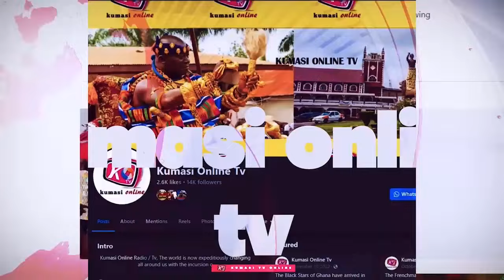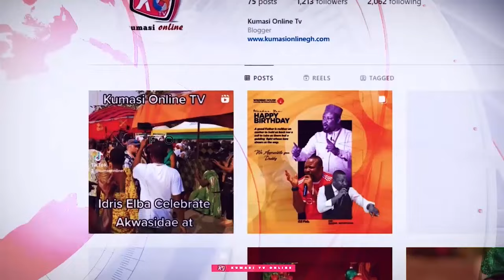KEN AGYAPONG Come For Your Stone MAHAMA Applause Him For Exposing NPP "Change Needs Us"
Kumasi Online TV is a Ghana-based online television channel that focuses on providing news, entertainment, politics and cultural content to its viewers. The channel covers a wide range of topics including current events, music, fashion, lifestyle, and more. Kumasi Online TV aims to promote local talent and showcase the vibrant culture of Kumasi, the second-largest city in Ghana. Viewers can tune in to the channel through its website or social media platforms to stay updated on the latest happenings in the city and beyond.